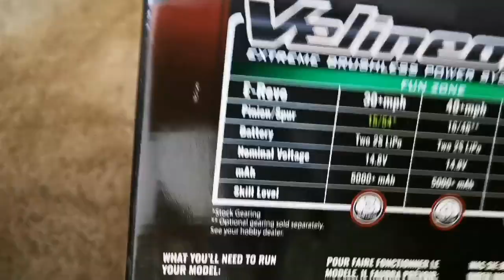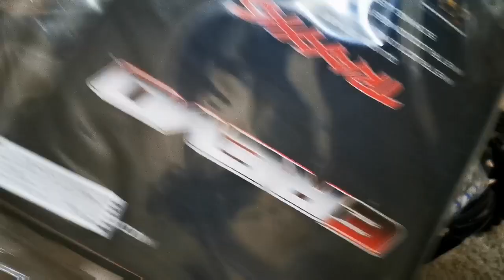Unboxing | Traxxas E Revo 2.0 Blue تراكسس اي ريفو